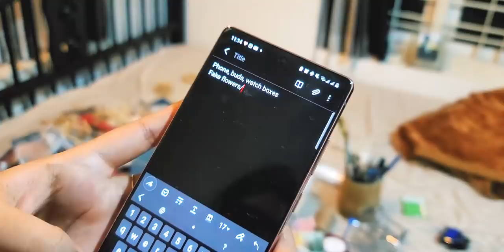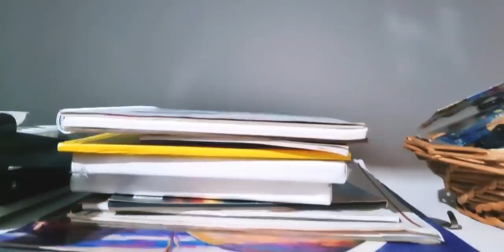Redecorating an old shelf and organizing my stationery supplies | Malayalam | Safa with pen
Products :
Glue gun
Cutting mat (green)
Cutting mat (Black)
Corner punch
Heart shaped paper punch :
(I couldn't find the kind i use on Amazon. I bought mine from from Edumart, kozhikode. It was cheaper too)
(this one is the kind i use, but it only comes in a set)
Sakura pigma micron pens
Tombow fudenosuke brush pens
Tombow dual brush pen art markers - Tropical set
Tombow 56621 Dual Brush Pen, N15 - Black
Sakura gelly roll pens
Black A4 Color Paper (20 Sheets (180-240 GSM)
Qalams / Bamboo Calligraphy pens
Calligraphy pen set (Similar to the one i have)
Brown paper
(I buy papers from a local store, This is all i could find on Amazon)
Faber-Castell Castell 9000 Pencil Set - Pack of 12
Sakura koi coloring brush pens (24 set)
Sakura koi coloring brush pens (12 set)
Camel artist Acrylic colours (12 shades)
Camel Kokuyo Fabrica Acrylic Ultra Color, 15ml, 10 Shades
Camel Artist's Water Color - 20ml Each, 12 Shades
Paper thread
Paper threads
Paper threads twisted
Maroon color ribbon
Wooden Alphabet stamps
Printed / pattern papers
Jute twine
Sticky notes
Crochet needles
Embroidery threads